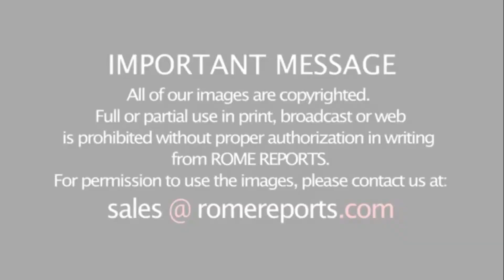Общая аудиенция и катехеза о молитве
Из-за того, что все еще действуют ограничения на большие собрания, Папа провел свою общую аудиенцию из кабинета, где он обычно встречается с политическими лидерами. Она проходила без паломников.
В своей катехезе Святейший Отец размышлял над тем, что говорит Библия о молитве простых людей. Он привлек всеобщее внимание к первым главам Бытия, которые показывают распространение зла и насилия после падения Адама и Евы.